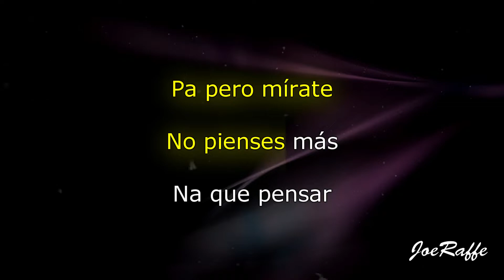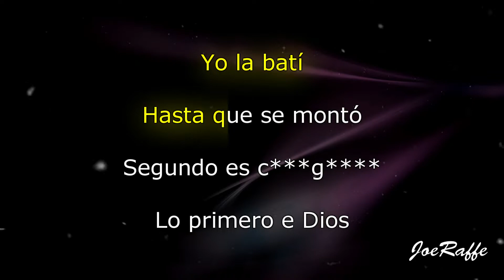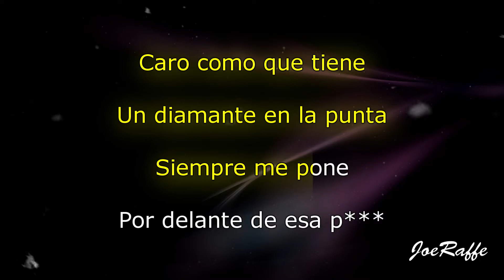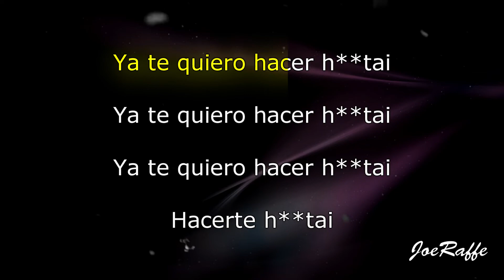ROSALÍA - H**TAI (Karaoke)